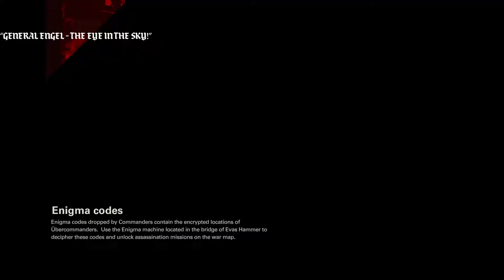Wolfenstein 2 The New Colossus: Dubstep Lasers -Part 2 -Skelemetal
BJ's a very violent man.